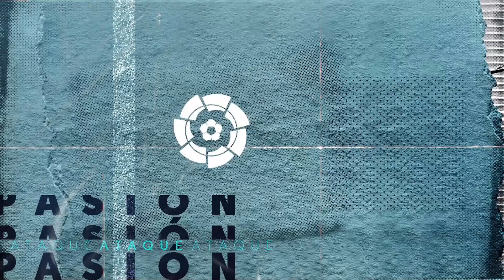Djené Dakonam EXPLAINS how he became a soccer player after GOING to Medical School